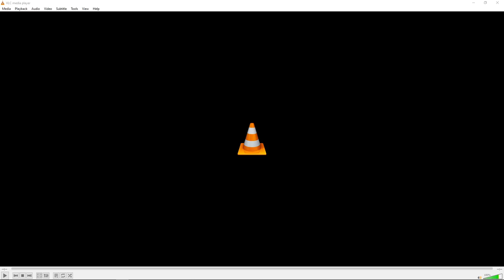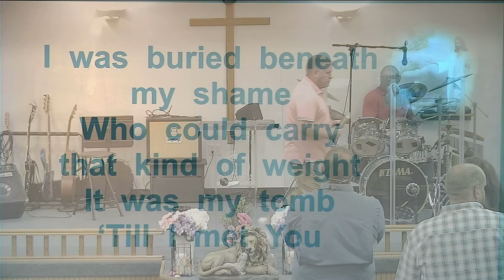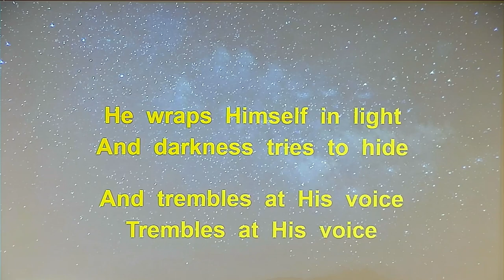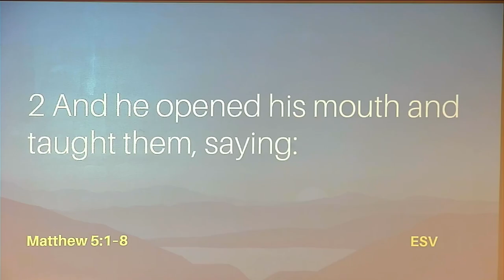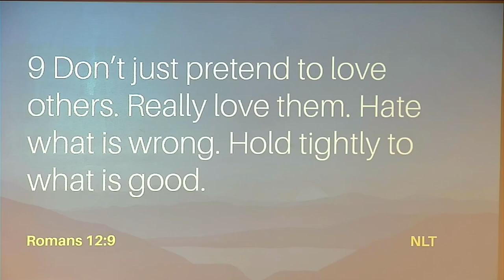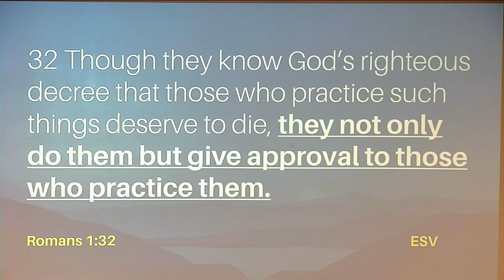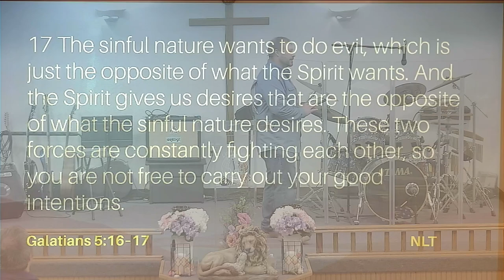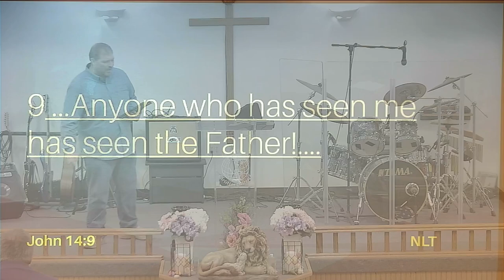Sunday Service: Pastor Dustin Boden, Becoming (6) 8-11-24 R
Pastor Dustin Boden